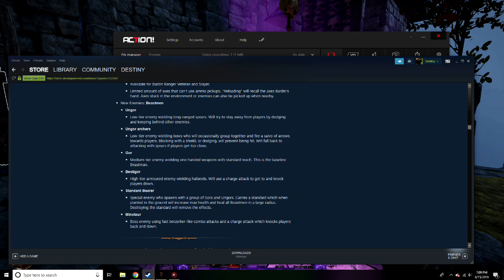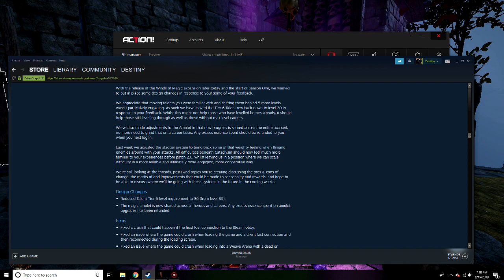Warhammer Vermintide 2 Winds Of Magic Top 10 Tips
My top 10 tips for Warhammer Vermintide 2 Winds Of Magic will help and guide anyone including beginners who have bought this expansion.